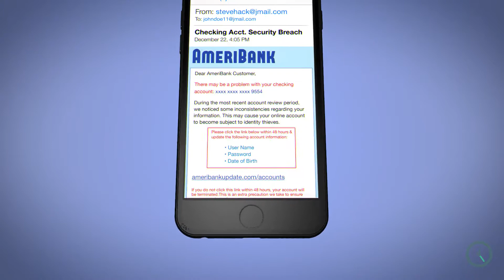Security Awareness Quick Tip: How to reveal the true hidden destination behind a web link!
Have you ever received an email, instant message, or landed on a web page that asked you to click a link? How do you know the link is safe? It might look safe, but does that mean it is? How do you know the link is going to take you to a place you really want to visit?

This Quick Tip is provided to help you understand the increasing number of methods and tricks that hackers and attackers are using to gain access to your personal information, corporate secrets, and valuables.  A large number of adversaries want nothing more than to wreck digital and physical damage, and they’re trying to use your personal information to do it!  Stay alert, educate yourself on the latest trends and methods these criminals use to exploit others, and spread the word to your friends, family, and co-workers.  Learn more by visiting the Security Awareness